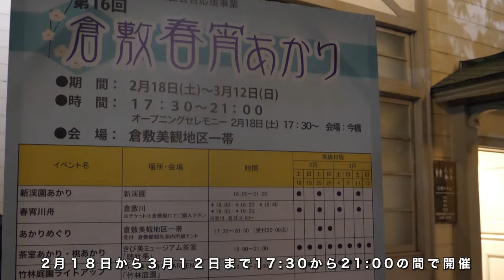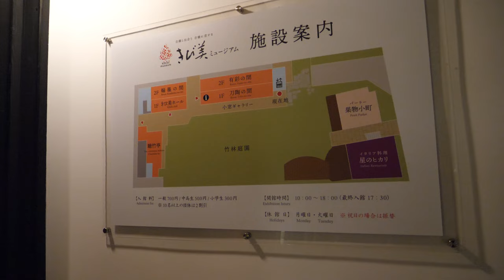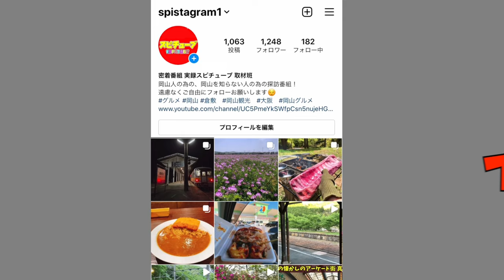倉敷美観地区の春宵あかり！多くのカップルやコスプレイヤーが訪れる春の夜イベントが開催！倉敷美觀地區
再生リスト